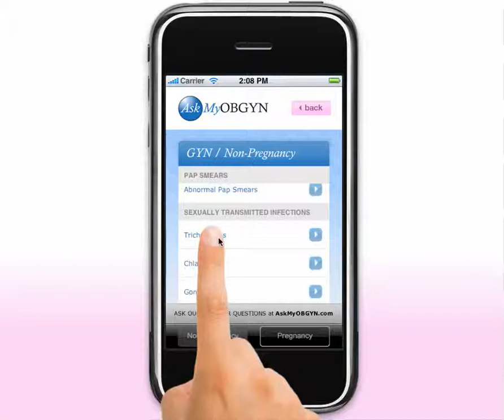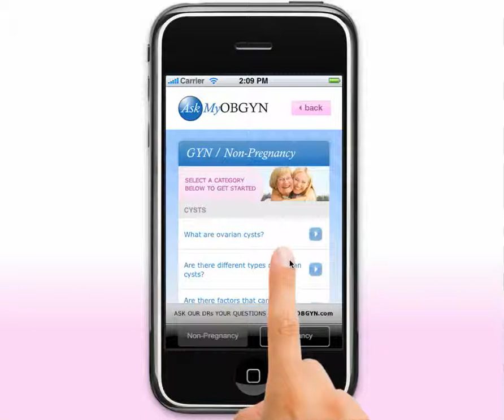Baltimore Web Design iPhone App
MyOBGYN is a women's health iPhone App developed by Emagine Web Consulting ), a Baltimore Web Design firm.